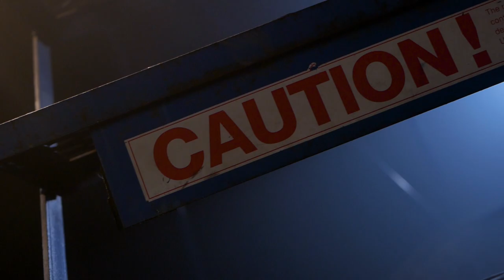E6Milli - Make It Out (Music Video)